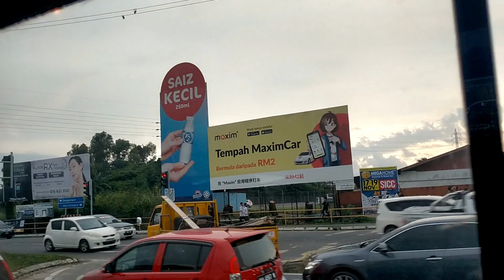Naik bas dari KK ke Donggongon - Bukan tidak biasa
Ambil anak dari tadika dan pulang menaiki bas. Tidak memiliki kereta tidak bermaksud tidak dapat ke mana-mana. Gunakan pengangkutan awam.